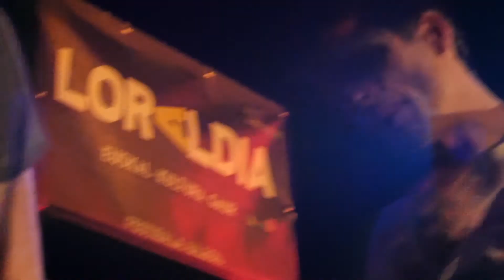PIZTIAK Loraldia Festibala 01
PIZTIAK # Loraldia Festibala
AKi TE PiLLO, AKi TE GRaBO...